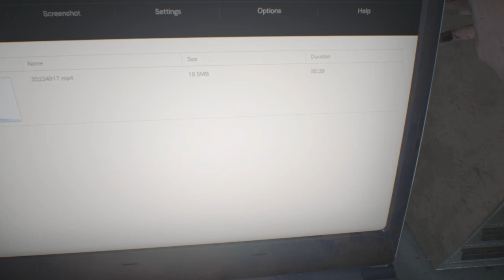WELCOME TO THE FAMILY| RESIDENT EVIL 7| PART 1